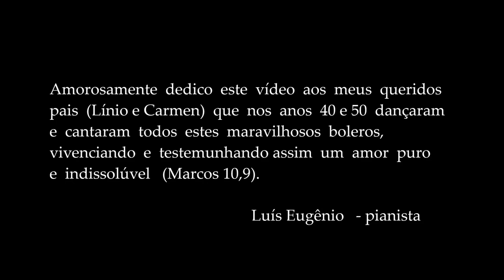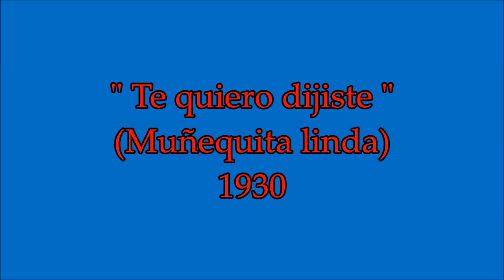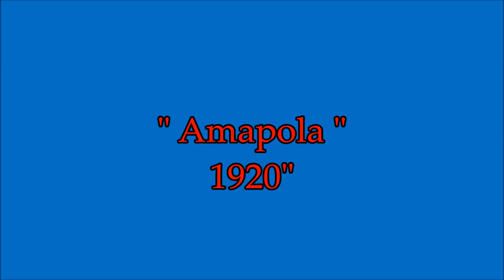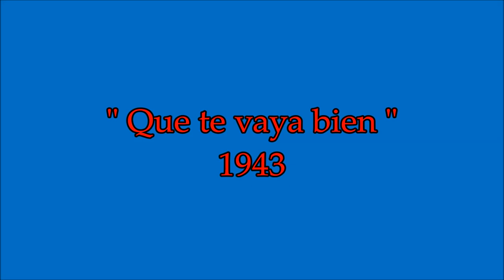21 BOLEROS inesquecíveis - PIANO SOLO: Luís Eugênio Sanábio e Souza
1)      Adiós      ( Enric Madriguera  - 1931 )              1:08
2)      Frenesi    (Alberto Domínguez -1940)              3:48
3)      Solamente una vez  (Agustín Lara  - 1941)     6:03
4)      Noche de Ronda   (Agustín Lara - 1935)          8:56
5)      Nosotros   (Pedro Junco Jr.  - 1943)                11:34
6)      Acércate Más  (Osvaldo Farrés – 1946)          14:12
7)      Te quiero dijiste  (Muñequita linda) (María Grever  - 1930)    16:40
8)      Perfidia   (Alberto Domínguez -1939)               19:13
9)      El  Reloj   (Roberto Cantoral  - 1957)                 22:20
10)    Vereda  Tropical   (Gonzalo Curiel  - 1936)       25:03
11)     Amapola   (José María Lacalle García)  - 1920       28:22
12)     Ahora Seremos Felices  (Rafael Hernández Marín -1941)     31:30
13)     Tres  Palabras   (Oswaldo Farrés  - 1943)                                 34:14
14)     María Elena    (Lorenzo Barcelata  - 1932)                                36:56
15)     Aquellos ojos verdes   (Nilo Menéndez  -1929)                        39:57
16)     Quizás  Quizás  Quizás  ( Oswaldo Farrés  - 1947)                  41:58
17)     História de un amor  (Carlos Eleta Almarán- 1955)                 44:04
18)     Que te vaya bien  (Frederico Baena -  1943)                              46:14
19)     Bésame Mucho  (Consuelo Velásquez - 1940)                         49:16
20)     Sabor a Mí   (Álvaro Carrillo  - 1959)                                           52:31
21)     Siboney   (Ernesto Lecuona -  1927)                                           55:29